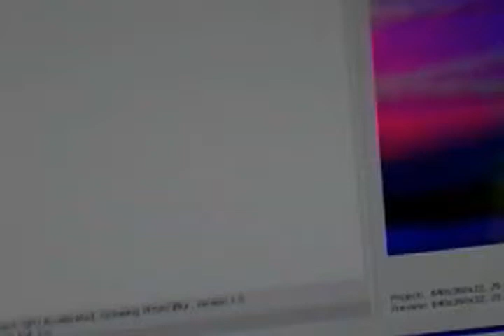(NEW EFFECT) Klasky Csupo Rainbower Diamond's